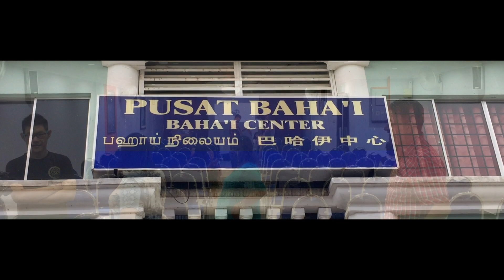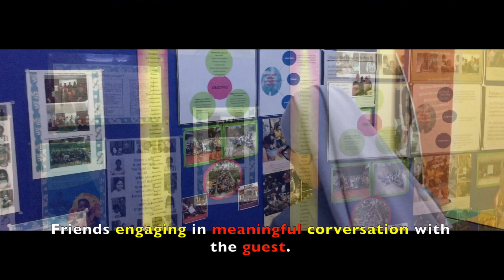Visit from Church Of Visitation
Visit from Church Of Visitatation to Seremban Bahai Center